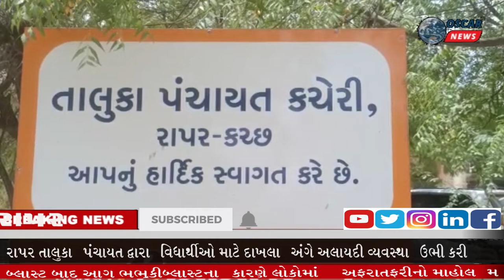રાપર તાલુકા પંચાયત દ્વારા વિધાર્થીઓ માટે દાખલા અંગે અલાયદી વ્યવસ્થાOscarNews